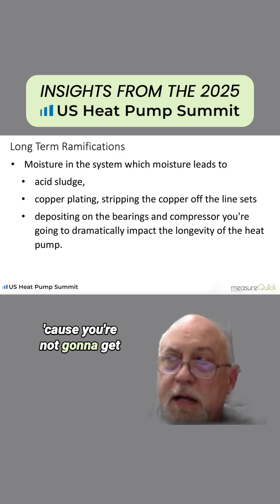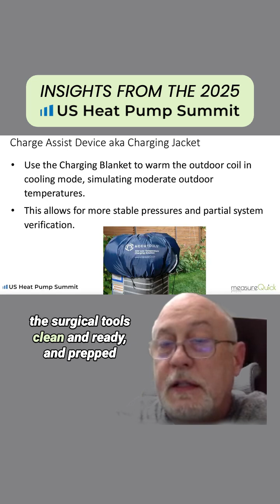Don't service a heat pump in the winter? 🧐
The manufacturers won't tell you this, but the physics don't lie: moisture trapped at 20°F stays trapped.

Your callbacks in July started in January.

Read our latest blost post summarizing Jim & Joe's presentation at the 2025 US Heat Pump Summit.